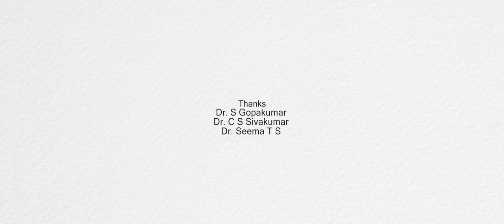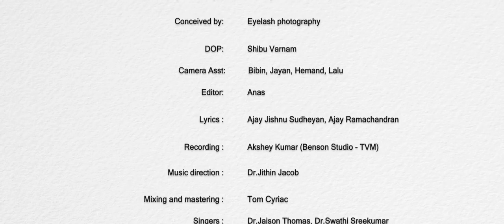ഉയിരിൽ നിറയും.. | A TEAM INIZIO MUSICAL VIDEO | Govt. Ayurveda College Thiruvananthapuram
Concept and Script : Midhlaj Omarul Haris
Conceived by: Eyelash Photography
Director of Photography : Shibu Varnam
Editor: Anas ( Dream Captures)
Lyrics : Ajay Jishnu Sudheyan, Ajay Ramachandran
Recording : Akshey Kumar (Benson Studio - TVM)
Mixing and mastering : Tom Cyriac
Singers : Dr.Jaison Thomas, Dr.Swathi Sreekumar
Music direction : Dr. Jithin Jacob

Special Thanks
Dr. Jollykutty Eapen (Principal, GAVC TVM)
Dr. S Gopakumar
Dr. C S Sivakumar
Dr. Seema T S
Dr. Jaison Thomas
Dr.Jithin Jacob

Special Thanks
All juniors, seniors, friends, teachers and parents